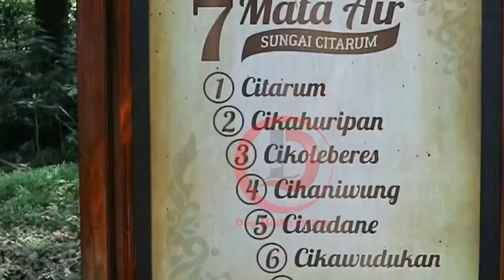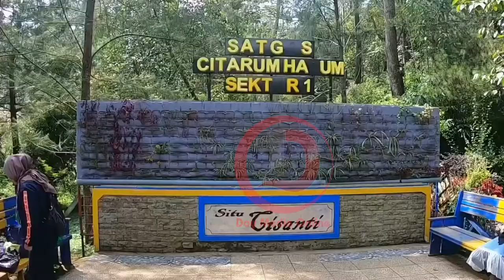Situ Cisanti Kecamatan Kertasari